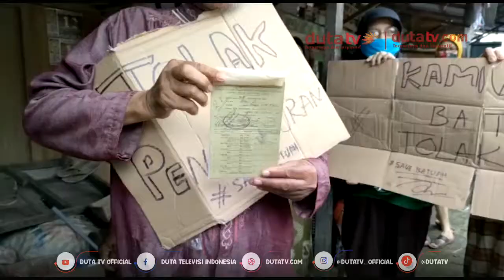Pemko Klaim Sudah Lakukan Sosialisasi ke Warga dan Pedagang